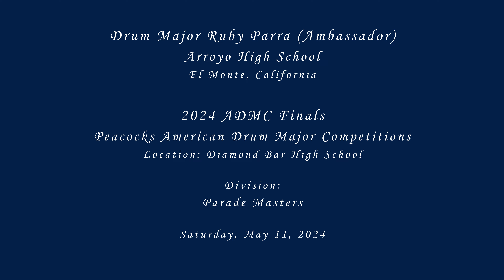Drum Major Ruby Parra (Ambassador) - Parade Masters - 2024 Peacocks ADMC Finals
From El Monte, California,
Representing Arroyo High School, Drum Major ambassador Ruby Parra performing at ADMC (American Drum Major Competitions) Finals on Saturday, May 11, 2024.
Location: Diamond Bar High School

Results: Parade Masters
87.5 - Kyle Hagerman - Magnolia HS (Anaheim)
85.0 - Alvin Wu (Military) - Beckman HS (Irvine)
84.0 - Ethan Jaimes - Glendora HS
83.0 - RUBY PARRA - Arroyo HS (El Monte)
80.0 - Alvin Wu (Mace) - Beckman HS (Irvine)
79.5 - Kayley Nam - Arcadia HS
76.5 - Tommy Liu - Diamond Bar HS
75.5 - Trigo Renteria - Bellflower HS
75.0 - Samuel H. Geranton - Norco HS
50.0 - Randolph Gershman - Bonita HS (La Verne)
45.5 - Randolph Gershman - Bonita HS (La Verne)